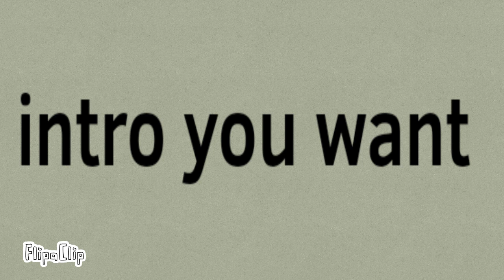yipeee meme ych open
prize:
1non-detailed oc and simple animation:1base
2normal oc and animation:1oc
3detailed oc+shading:3 detailed ocs
4oc detailed+shading+hightlight:4ocs

taken:yes
open:no